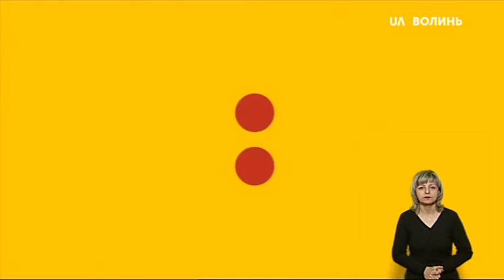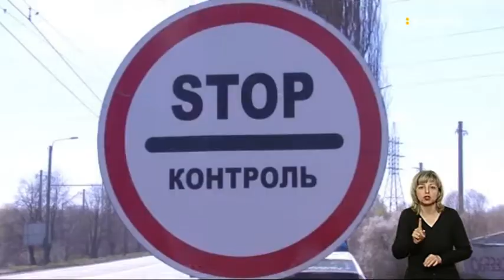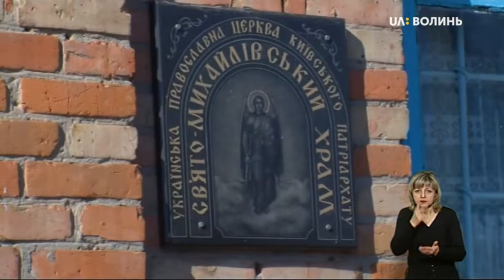16.04.2020. Новини. 20:30